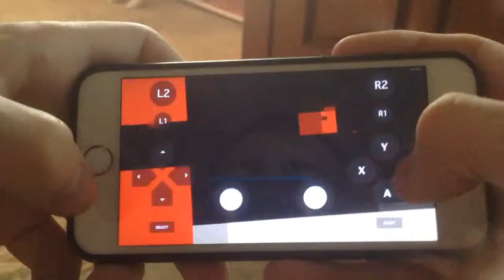Real Sonic Forces on phone (definitely clickbait)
it requires
1) PC
2) phone
3) Steam copy of Sonic Forces
4) BUTTONS REARRANGEMENT